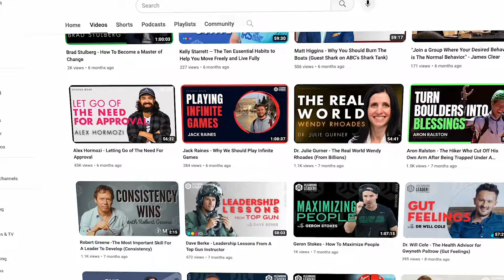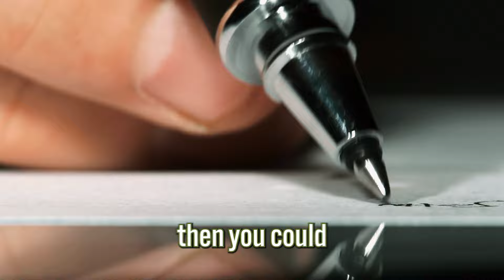How To Be A WORLD CHANGING Leader – With Simple Modern CEO Mike Beckham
Order our new book, The Score That Matters

What’s the secret to mindful leadership? Mike Beckham, CEO of drinkware brand Simple Modern, shares his thoughts. Mike leads Simple Modern with an unconventional approach that looks beyond money, job titles, and vanity metrics. Their “atypical mission statement” focuses on generosity, thinking forward, and making an impact. In this episode, Mike shares how he’s built a multi-million brand while creating a company culture and ethos we can all learn from.

MY BOOKS:
The Score That Matters
The Pursuit of Excellence
Welcome to Management

0:00 – Intro
1:21 – Want something? Show persistence
4:55 – A fear of failure is holding you back
6:53 – Are you thinking too small?
9:47 – How do you want to lead people?
9:58 – The business’ mission: to impact people’s lives through sharing
11:04 – Post career, what will I look back on?
12:11 – Where does ambition come from?
15:12 – The stages of leadership
17:45 – Don’t isolate yourself as a CEO
19:32 – ‘CEO’ is not an identity
22:26 – How to define your identity in healthy places
27:04 – Impacting the lives of others
28:23 – Redefining generosity
30:25 – Great leaders create great leaders
32:22 – Writing equals learning
37:54 – The domino effect of sharing knowledge
39:53 – A masterclass in marketing
44:26 – Your most valuable resource is time
45:55 – Don’t think about money, think about trading
49:13 – Gain priceless assets
51:47 – The most important thing about leadership
54:17 – Follow real leaders, not perfect ones